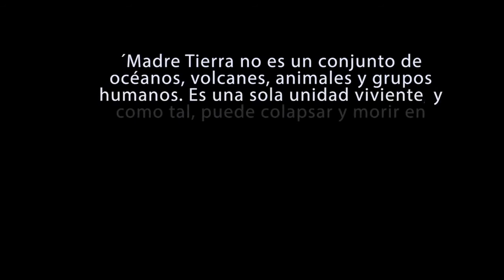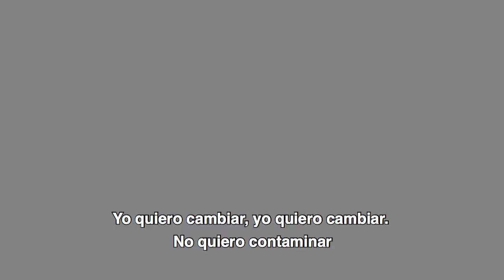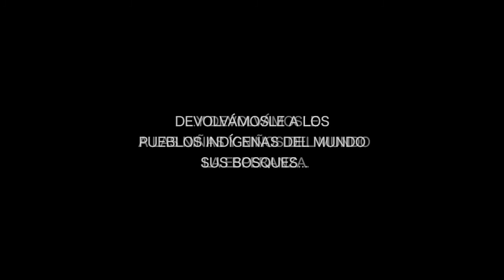La propuesta de Gaia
La propuesta de Gaia, llamada Senderos de Paz Madre Tierra, soluciona uno de los principales problemas existentes para lograr disminuir los efectos del cambio climático.

Solo solucionando dicho problema será posible disminuir las dificultades actuales de nuestra Casa Común.

EL PROBLEM

La causa más profunda del cambio climático no se encuentra en la acumulación de dióxido de carbono en la atmósfera, sino en el efecto negativo de lo que cada uno de nosotros y nosotras hace en el transcurso de su vida cotidiana, como una consecuencia de nuestra desconexión con la Tierra y nuestro olvido de que el planeta es un ser vivo que debe ser amado y cuidado como a una madre.

SOLUCIÓN

Para ralentizar el cambio climático es indispensable sumar, a la creación de una economía baja en emisiones, un proceso de transformación personal que permita a todos los y las ciudadanas recuperar esa conexión con Madre Tierra.

Ese proceso de transformación es el principal aporte de Fundación Gaia a la humanidad y para lograrlo, se están haciendo dos cosas igualmente importantes: por un lado, saldar nuestra deuda con el pasado, sacando el carbono de la atmósfera devolviéndole a los pueblos indígenas los bosques que les destruimos y por otro lado, saldar nuestra deuda con el futuro, enseñándole a nuestras niños y niñas que el planeta es un ser vivo que debe ser amado y cuidado como una madre, de la forma en que todavía lo hacen las culturas originarias.

LAS ACCIONES:

En el año 2007 Costa Rica se comprometió a convertirse en nación carbono neutral.

Mientras el gobierno inició la construcción de una economía baja en emisiones, Gaia inició la creación de una alianza nacional con todos los actores sociales, incluyendo los pueblos indígenas, la empresa privada, las Universidades Públicas, las Municipalidades y el Gobierno Central, con el fin de promover la firma y cumplimiento del siguiente Acuerdo de Paz y Bienestar Madre Tierra:

Elijo aquí y ahora, firmar la paz con Madre Tierra, vivir de forma consciente, saludable, sostenible y compensar mi huella ecológica.

Después de obtener el apoyo de varios líderes indígenas a nivel internacional, visitamos a todos los pueblos indígenas de Costa Rica, les ofrecimos una disculpa por los excesos cometidos desde la invasión y los invitamos a formar parte de una alianza para firmar y promover el Acuerdo de Paz.

En contra de todo pronóstico, uno por uno, cada pueblo fue aceptando nuestra propuesta y el 21 de diciembre del 2012 se logró conformar esa alianza nacional frente al fuego de la unidad.

De ahí nació el acuerdo de realizar un sendero que una a todos los pueblos indígenas de Costa Rica, que se convierta en un destino eco etno turístico y que al mismo tiempo sea un recipiente de compensación, para que los firmantes del acuerdo de paz puedan compensar su huella desde cualquier parte del Mundo.

El 22 de abril de 2016, día de Madre Tierra, a solicitud de la alianza, el Presidente de Costa Rica firmó el decreto ejecutivo Madre Tierra, el cual solicita generar acciones para lograr que cada costarricense, desde los primeros años de vida, conciba al planeta como una unidad viviente y genere consciencia planetaria con responsabilidad personal.

EL MOMENTO ACTUAL:

Gracias a la firma del decreto Madre Tierra, logramos iniciar la construcción del sendero y de una campaña llamada Yo Soy la Respuesta, la cual combina acciones colaborativas de impacto ambiental positivo con yoga y meditación para crear estilos de vida conscientes, saludables, sostenibles y compensar la huella ecológica.

Los resultados han sido sorprendentes. Así por ejemplo, los estudiantes ya construyeron de forma colaborativa un deck de yoga y meditación y está construyendo a su alrededor un jardín polinizante para salvar a las abejas y a la guaria morada, la flor nacional de Costa Rica, ambas en peligro de extinción.

Así mismo, los niños y niñas del proyecto solicitaron al Presidente de la República firmar el Acuerdo de Paz y Bienestar Madre Tierra y se convirtieron en replicadores de Yo Soy la Respuesta desde los 8 años de edad.